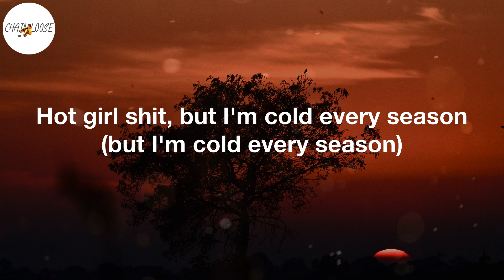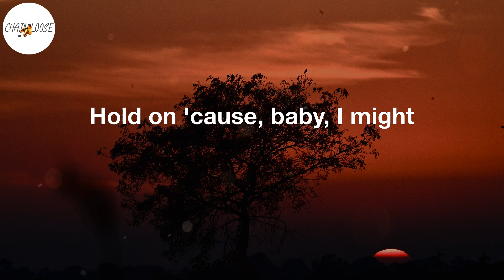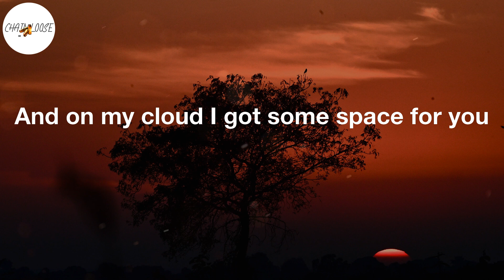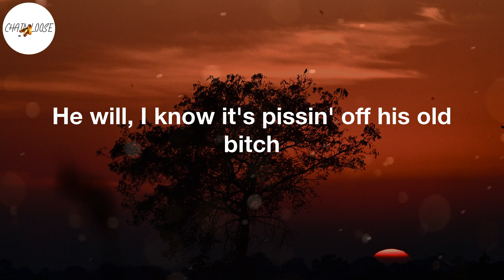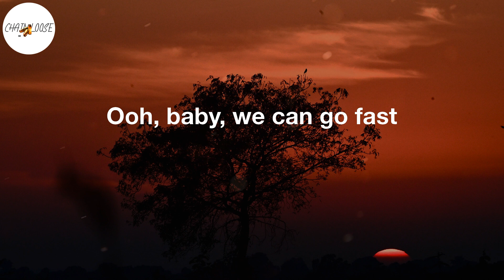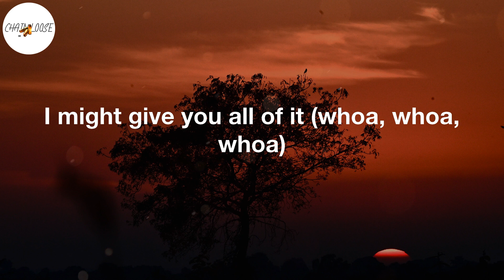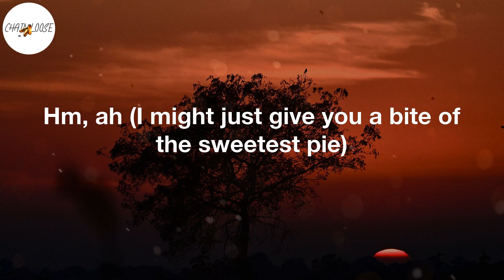Megan Thee Stallion - Sweetest Pie (Lyric Video)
Sweetest Pie Lyrics:
(Oh)